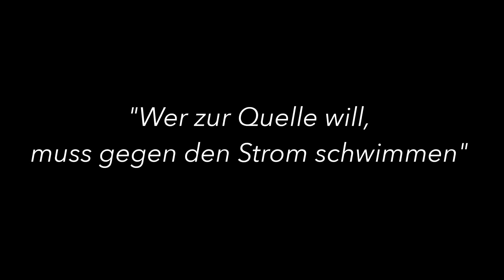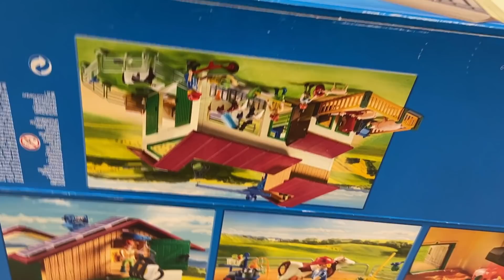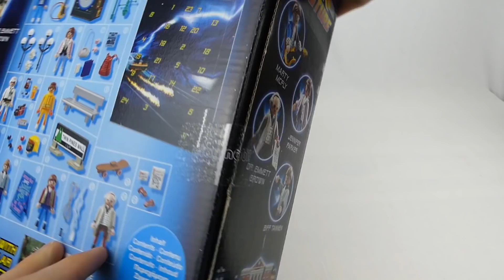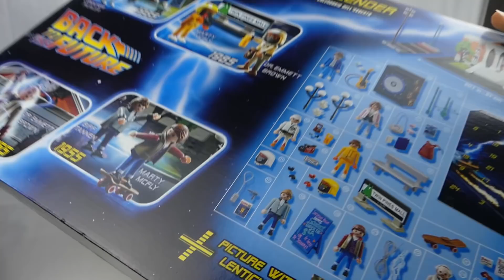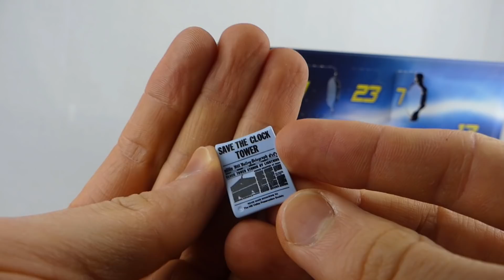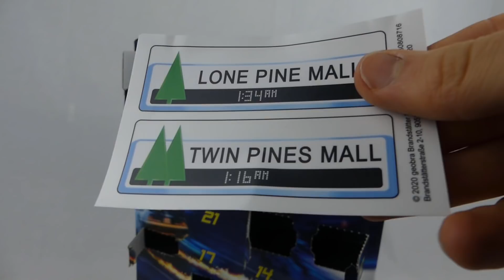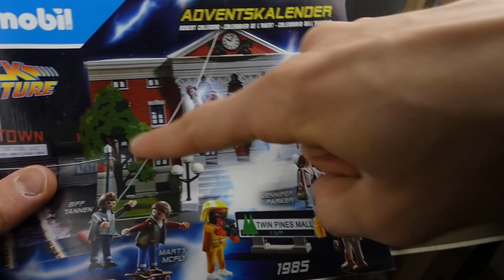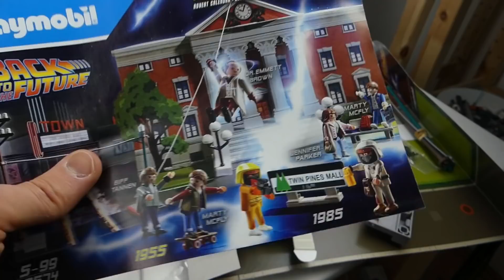Zurück in die Zukunft Playmobil Test!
Um bessere LEGO Reviews für euch zu machen muss ich natürlich auch die Konkurrenz testen! Das machen wir in diesem Video und fangen an mit Playmobil :)

1. Lade dir die Telegram App im Playstore / Appstore herunter
2. Klicke auf die Links:
3. Klicke auf "beitreten"

VIel Spaß 🙂